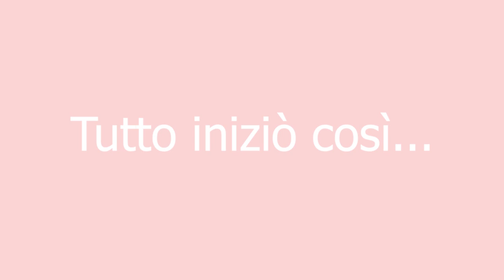IL MIO RAGAZZO MI HA REGALATO UNA PALESTRA PER NATALE 😍 + TOTAL BODY WORKOUT *recensione*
Possiamo dire che Paul mi ha regalato una mini palestra? 😅
Perchè a me sembra praticamente di avere una palestra completa in casa e mi sento al settimo cielo 😍
Spero vi piaccia il video e che proverete anche voi il workout 💪 era una vita che non toccavo così tanta ghisa 🏋️‍♂️

🏋️‍♂️ MANUBRI E BILANICIERE

📷 GEAR I USE:
CUP & SPOON AMERICANI
TREPPIEDE ALTO